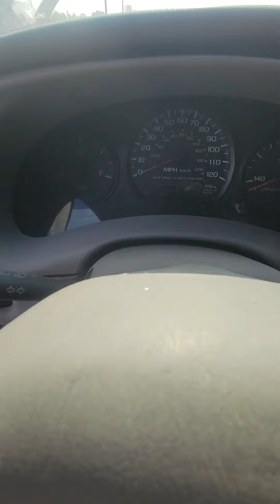2005 Chevy Impala, Blue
Fort Hood Spring 2023 Vehicle Auction